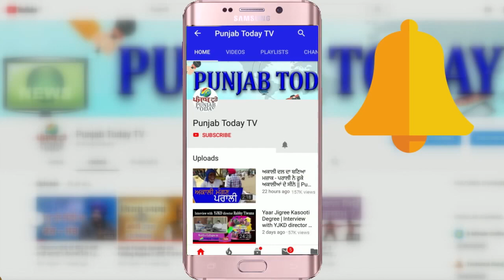Real Media vs Godi Media | ऐसे नहीं, ऐसे होती है सच्ची पत्रकारिता! | Rajat Sharma | Sandeep